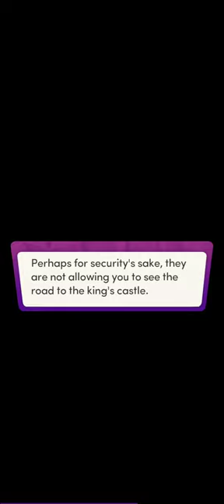My Roommate is the Dark Prince Chapter 4 - Diamonds (Chapters: Interactive Stories)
Children of Light.

The cauldron has revealed the truth. Your summoning might not be a coincidence after all. Knowing you have magic in your blood, how can you go home now?

Please download and support the Chapters: Interactive Stories app from the following locations: